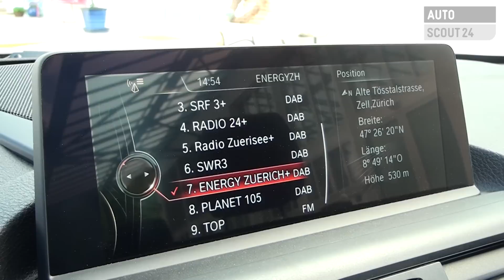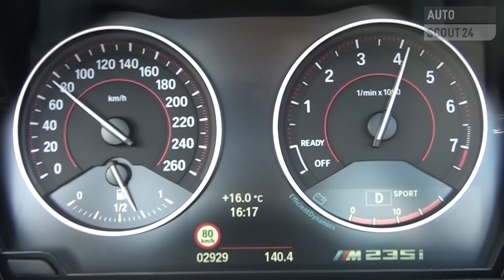BMW M235i Cabrio im Test (2015) - AutoScout24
Aus dem BMW 1er-Cabrio wird das 2er-Cabrio. Neuer Name, neue M235i-Version mit 326 PS – ein guter Grund für eine Ausfahrt.